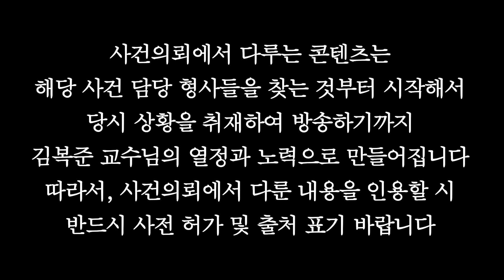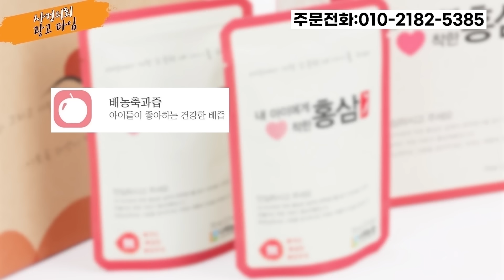자신들의 행복을 위해 남의 행복을 빼앗은 자의 최후!! - 신안예비신부살인사건의 전말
결혼식을 앞둔 예비신부가 갑자기 사라졌다!!
아버지는 예비신랑과 함께 돌아오지 않는 딸의 행방을 찾아 다니는데..
결국 미제사건으로 흘러갈 무렵, 경찰에 제보된 충격적인 음성 메시지 내용
사건 당일 현장에 있던 또 다른 여성은 누구며, 이들은 어떻게 흔적도 없이
사라질 수 있었을까?
한미범죄인인도조약 체결뒤 첫 사례로 많은 주목을 받았던 이 사건을 알아보자!!

6월부터 매일 아침 교수님의 따끈따끈한 편지와